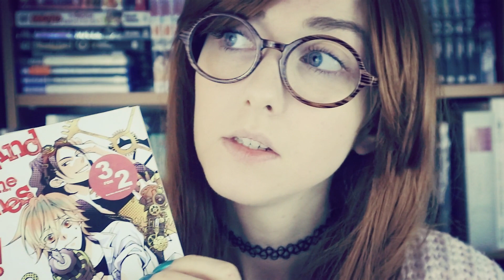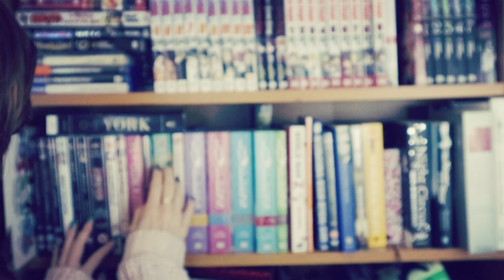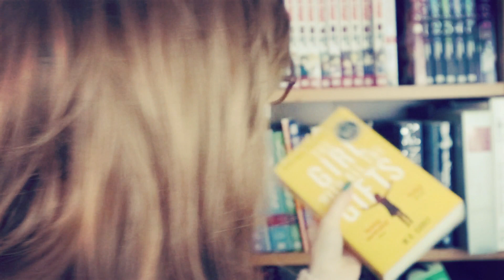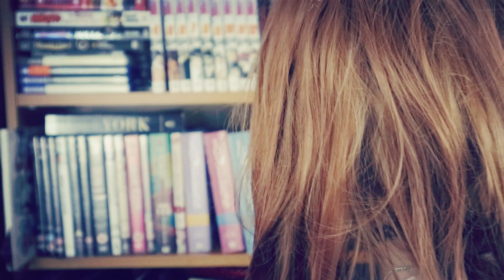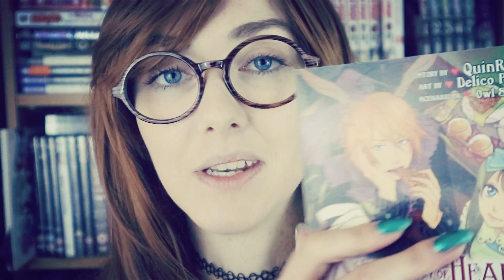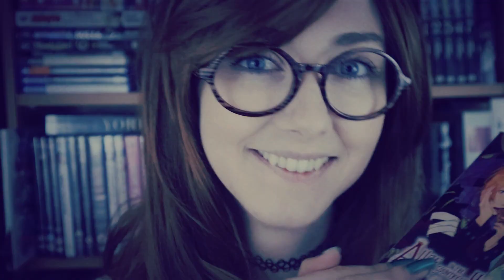The Assassin (A Villanelle RP) ASMR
Apologies to any native French-speakers haha!